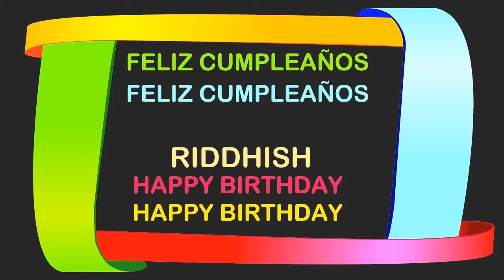Riddhish Birthday Postcards & Postales